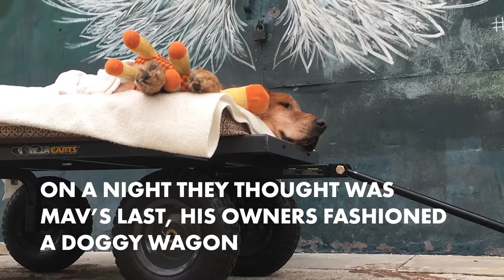The inspiring tale of Maverick the golden retriever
"Everybody Loves Maverick" is the name of this golden retriever's popular Facebook page, because it's true. Maverick has gone through two separate bouts of cancer and lost the use of his back legs, but his attitude has never been anything but positive. Everyone who meets the Mav cannot help but be inspired by him.